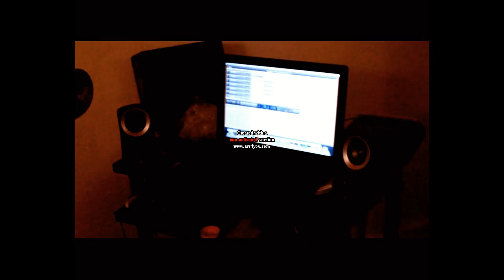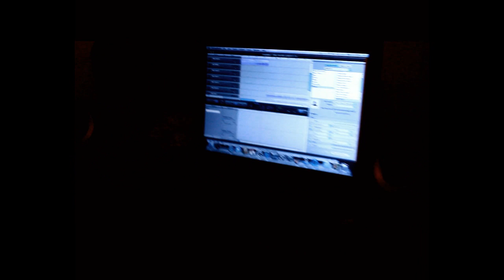Q-Rich Vlog #1 T.A RICH SOULZ UNITED !!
Love & loyalty  , TRU ALLIANCE , RICH SOULZ